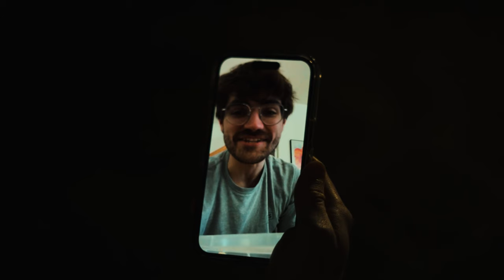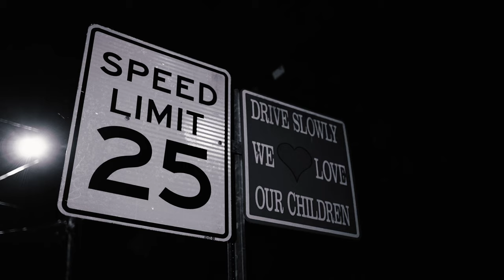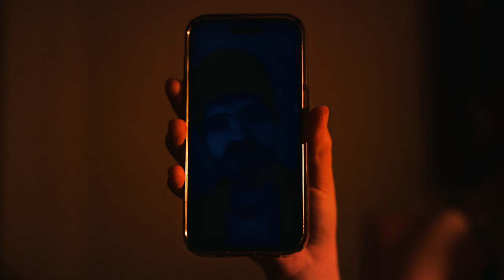BAD DATE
Director/Editor - Tyson Edwards
Writer - Rohan Akki
Producer - Bridget Marshall
Director of Photography/Production Designer - Mackie Jackson
Composer - Christopher Esther
Costumes - Iniobong Roberts
Production Assistants - Keller Huffman, Jack Spencer Gentry, Rohan Akki

Cast:
Emersen Fitch as Killer
Garrett Linn as Date
Evan Jeppson as Body
Tyson Edwards as Roommate

Special thanks:
Kristina Hixson
DeAndre Sawyer